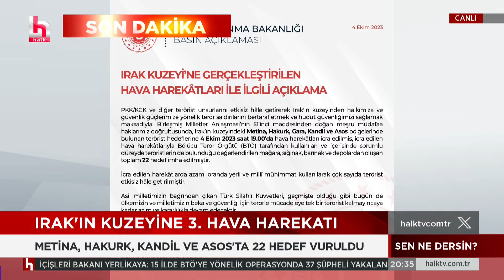SON DAKİKA! Irak'ın kuzeyine yapılan 3. hava harekatında 22 hedef vuruldu!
CANLI | Akif Beki ve Yavuz Oğhan ile Sen Ne Dersin